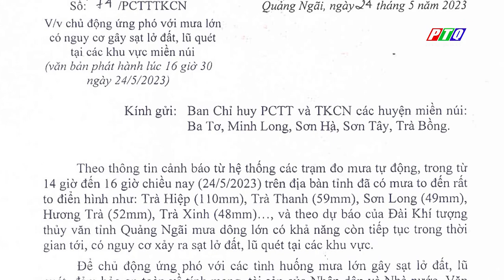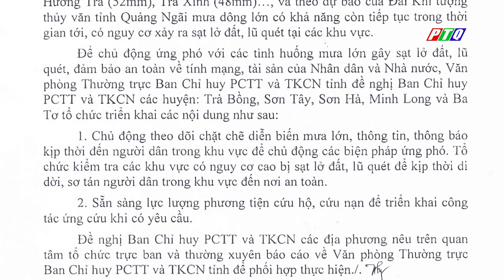Quảng Ngãi: Chủ động ứng phó với mưa lớn có nguy cơ gây sạt lở đất, lũ quét tại các khu vực miền núi